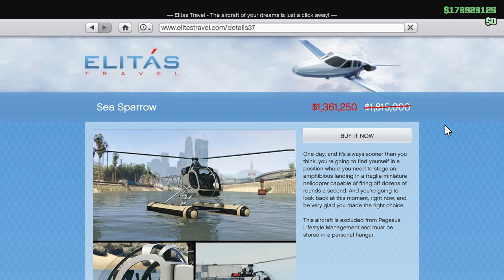الطيارة الجديدة + دي جي جديد | GTAV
كلمات دلالية :

*قراند*قراند5*قراند عربي*فورتنايت*رقص فورتنايت*قلتش*قلتش العاب*تحميل لعبة*طقطة العاب*بناء فورتنايت*فورتنايت سكين*قراند5 اونلاين*قراند5 تحديث*قراند5 فاسيليتي*فاسيليتي*قراند اونلاين فاسيليتي*اعمال قراند 5*هاك قراند 5*قلتش فورتنايت*تحميل فورتنايت*خصم قراند*العاب مجانية*